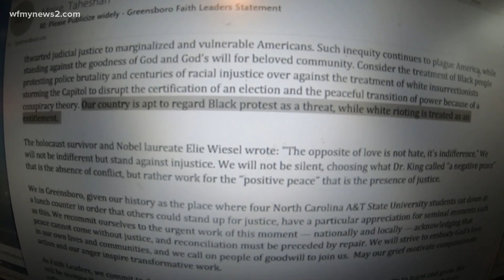Triad faith leaders call for change after Capitol Hill riots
Faith leaders across the Triad released a long statement denouncing the attack on the capitol, saying those responsible for the chaos need to be held responsible.